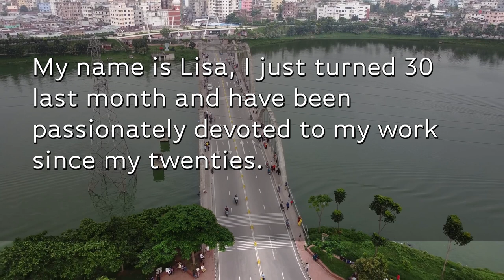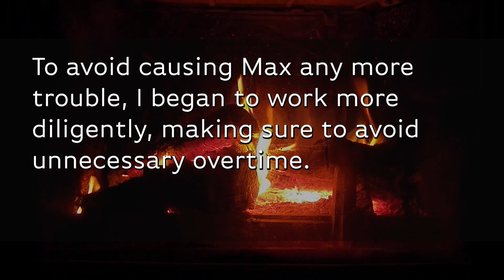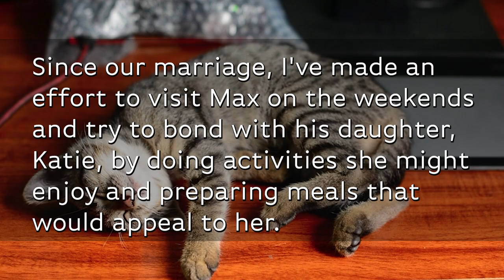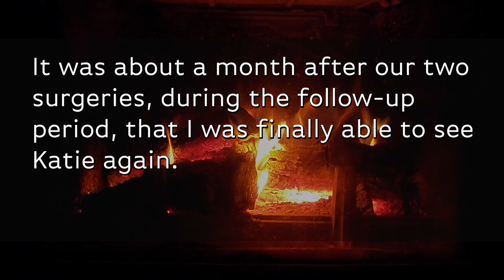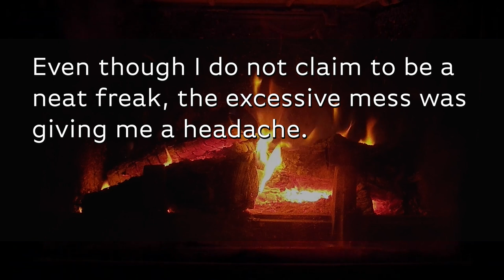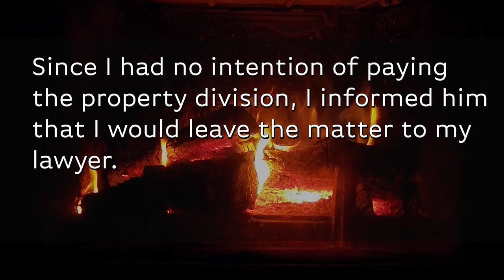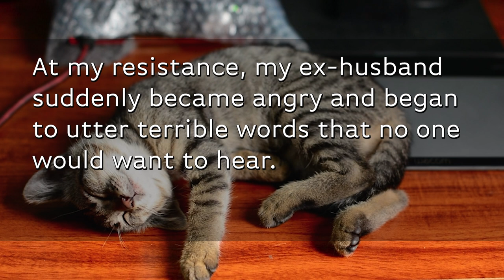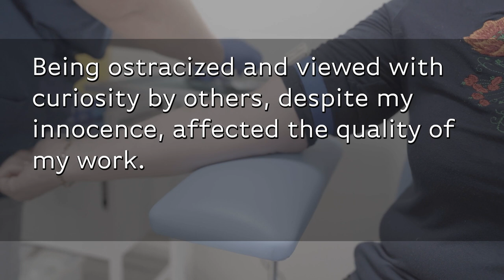My SD's had a serious disease. After I became a donor my hubby coldly demanded me for a divorce...